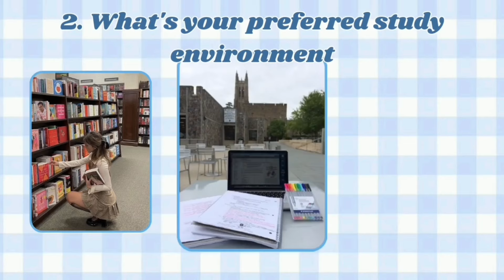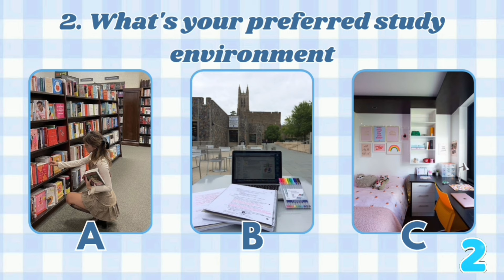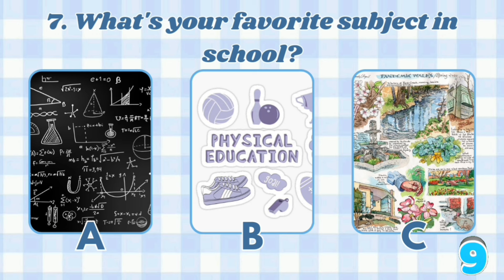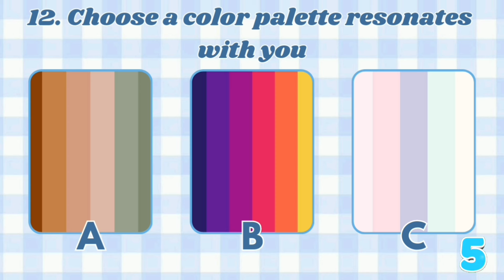What school girl are you? CUTE🌷 SPORTY🏀 OR NERDY📚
hey🍒

Want to find out what type of person you are at school? Finally it's time to know that. Play this fun quiz in order to know your true personality.

There will be 13 questions with 3 options. Choose the option that suits you well and keep track of your answers. See what you mostly get and results will be revealed at the end.

Beauty channel: Ayra Si Beauty
Shorts channel: Ayra Si Shorts